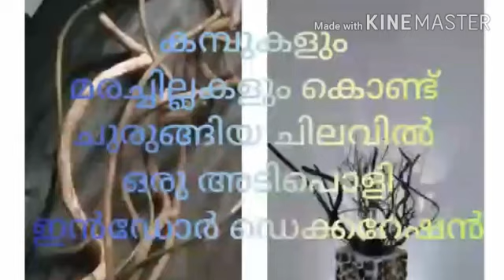മമ്മി & മി Code 512